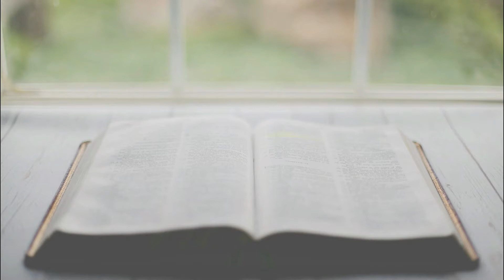Evangelho do dia 26/06/21, com os Frades Franciscanos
A ©Rádio Construtiva é uma emissora web 100% com uma programação católica e de conteúdo humano.

Conheça todo o conteúdo da
 ©Rádio Construtiva pelos seguintes endereços:

Contatos:
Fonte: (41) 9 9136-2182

Convidamos você para também conhecer todos os nossos conteúdos on demand. Escolha uma das plataformas listadas abaixo e confira. Se você é uma emissora de rádio, e se interessar, pode também retransmitir nossos conteúdos (gratuitamente) citados a seguir.